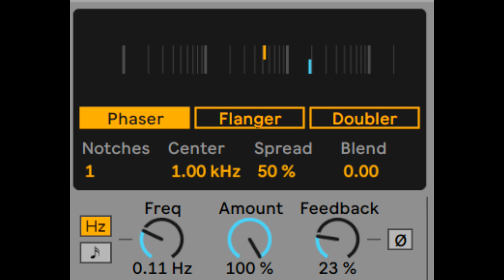Sedat Cakmakkaya - Dub Techno Jam 01